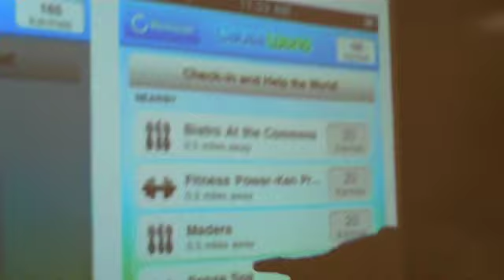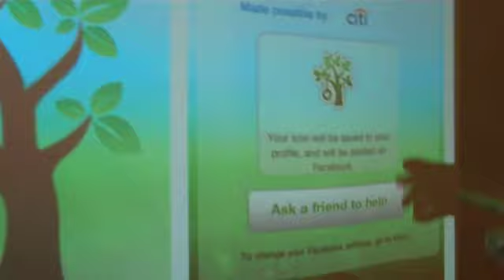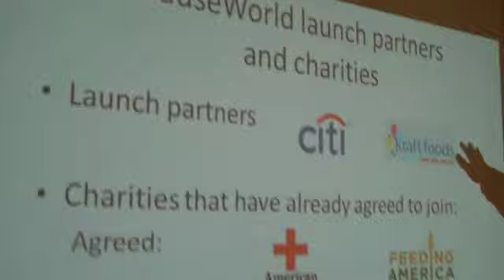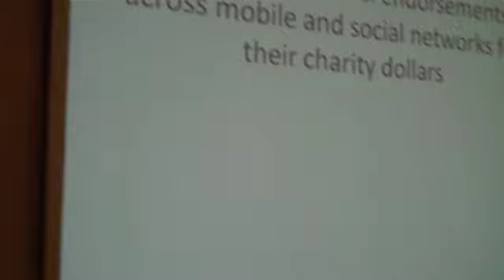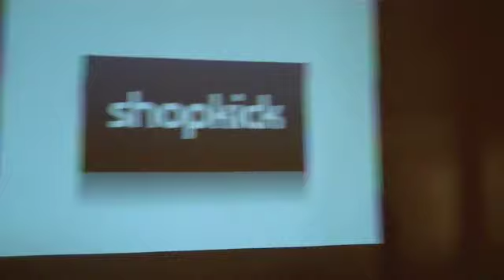Cyriac Roeding, Shopkick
Interview with Shopkick CEO Cyriac Roeding